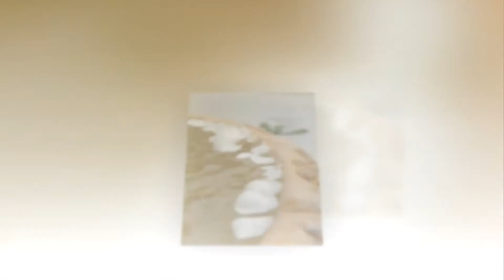Tanya & Cartier's Wedding Day at The Castle Artisan Photographics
Every wedding day has a story to tell. Step into some of the moments and details of what made Tanya & Cartier's wedding day so very special. Enjoy!